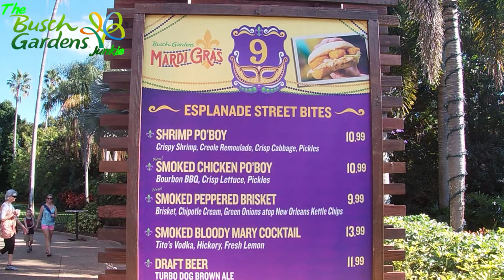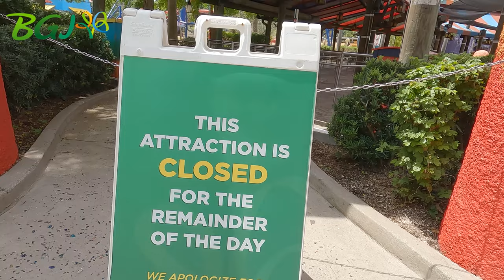Busch Gardens Grad Nite But Crowds Are Lite! - April 28, 2023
It was surprisingly lite crowds today even with a few schools on field trips and park closing early for Grad Nite! We managed to get many runs in on many rides and get wet on both Log Flume and Congo River! Iron Gwazi was a beast today when she warmed up. Food & Wine Festival is still on for another month so don't miss out on some savory samples. Some rumors of a new ride in Pantopia?